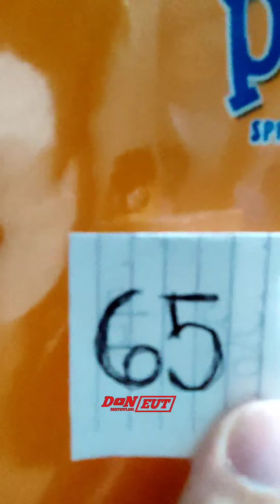Pag nagkamali ka, Kuryente ka 😂